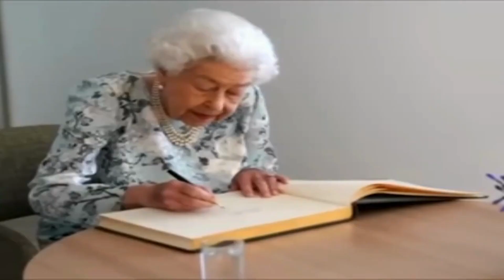ABC | Phonics | Learn ABC Alphabets | A for Apple | Phonics for Children | Phonics for Kid | ABCD